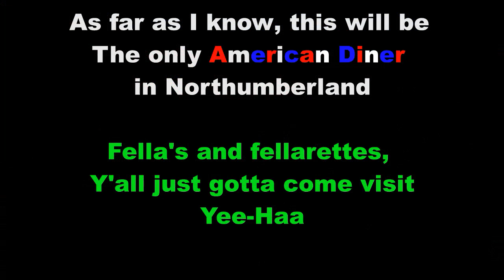Millies American Diner, the only American diner in Northumberland and, it’s opening soon !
Millies American Diner is the only American Diner in Northumberland ( as far as I know )
Opening soon, can't wait !
Filmed on location at millies american diner